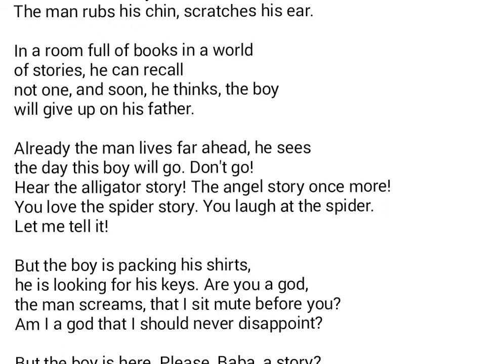Li-Young Lee, poet project, made by Omar Gomez.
The video shows the physcoanalytical criticism of an attached father and his demanding son.